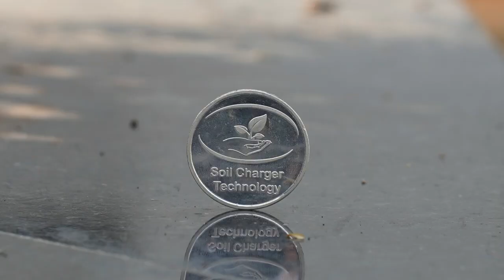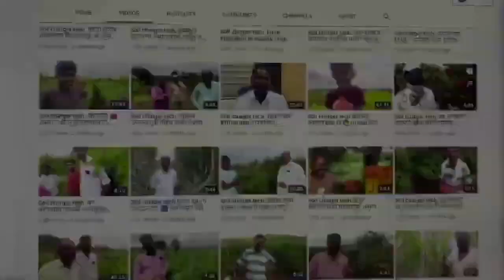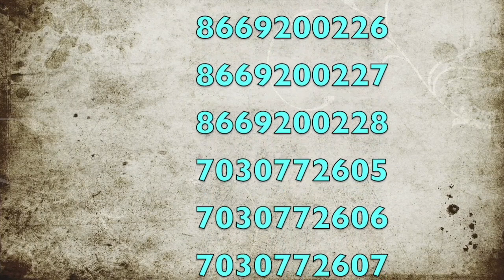Soil Charger Tech.राजस्थान में भारत का नंबर 1 अनार का बगीचा : SCT किसान।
Permanent &  Prosperous Farmer ...Our mission !!
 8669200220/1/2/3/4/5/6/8